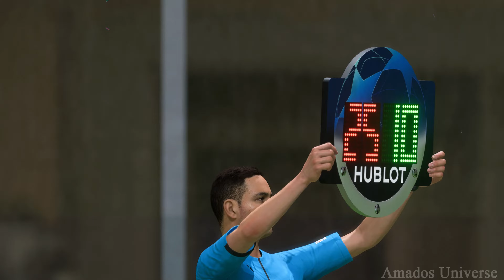REAL MADRID vs MANCHESTER UNITED - UEFA Champions League | FIFA 22 PS5 Ultra Graphics (4K ULTRA HD)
FIFA 22, Real Madrid vs Manchester United in UEFA Champions League 4K Gameplay on PS5 with Ultra Graphics.

FIFA 22 is a football simulation video game published by Electronic Arts as part of the FIFA series. It is the 29th installment in the FIFA series, and was released worldwide on 1 October 2021 for Microsoft Windows, Nintendo Switch, PlayStation 4, PlayStation 5, Xbox One and Xbox Series X/S. Kylian Mbappe is the cover athlete for the second consecutive year. FIFA 22 is available as two editions, a Standard Edition and an Ultimate Edition.